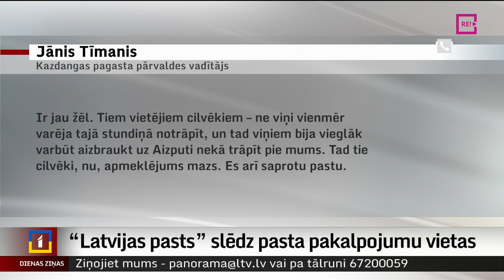“Latvijas pasts” slēdz pasta pakalpojumu vietas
No šodienas Rucavā un Kazdangā slēgtas pasta pakalpojumu sniegšanas vietas. Valsts akciju sabiedrībā “Latvijas pasts” par galveno iemeslu min nepietiekamo klientu skaitu, dažviet vien pāris cilvēku dienā. Tā vietā iedzīvotājus  apkalpos pastnieks pēc pieprasījuma. Iedzīvotāji ir neapmierināti ar šo lēmumu, jo, viņuprāt, pasta pakalpojumi būs mazāk pieejami, it īpaši senioriem attālās lauku viensētās pierobežā.  Turpina Anna Audare no TV Kurzeme.